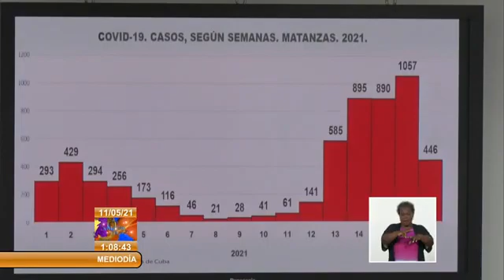Presidente de Cuba analiza prioridades del país con gobernadores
Tomado del canal en YouTube de Canal Caribe

El Presidente de Cuba, Miguel Díaz -Canel Bermúdez, realizó un análisis de las prioridades del país, en reunión con los gobernadores a través de video conferencia. El encuentro dirigido por el primer ministro Manuel Marrero Cruz, contó además con la participación del vicepresidente Salvador Valdés Mesa, y el Secretario de Organización y Política de Cuadros del Comité Central, Roberto Morales Ojeda.